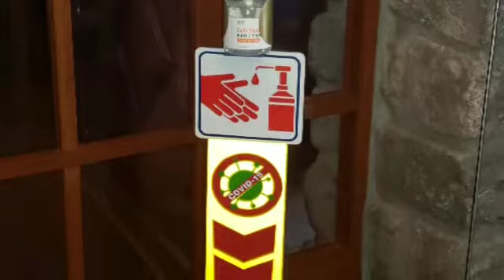Amerindia Hotel*** - “Establecimiento Seguro COVID-19”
El Hotel y el Restaurante han desarrollado e implementado un “Plan para la vigilancia, prevención y control del COVID-19 en el trabajo” siguiendo escrupulosamente las recomendaciones y disposiciones de las autoridades de salud competentes.